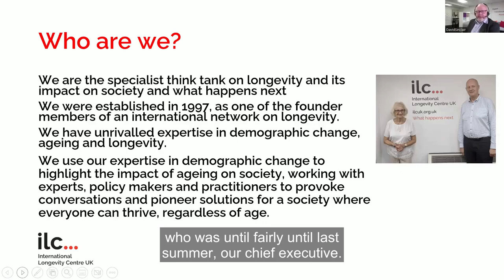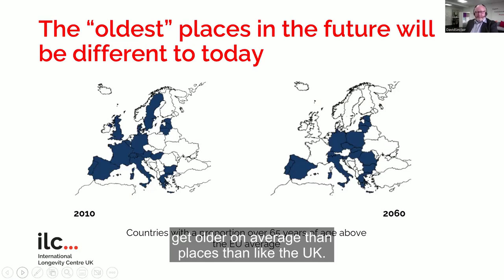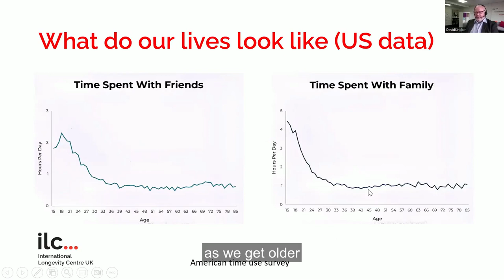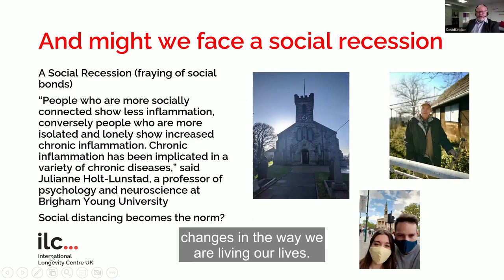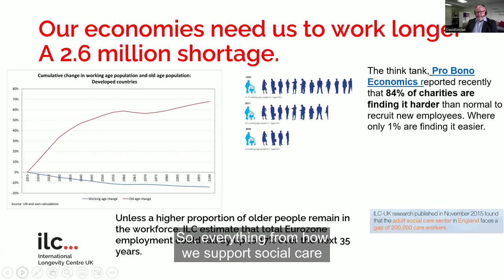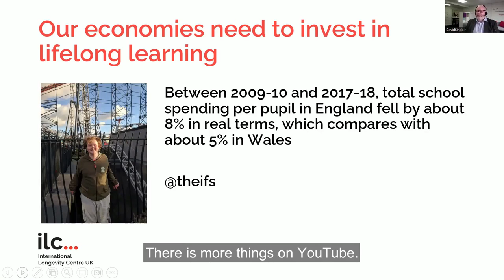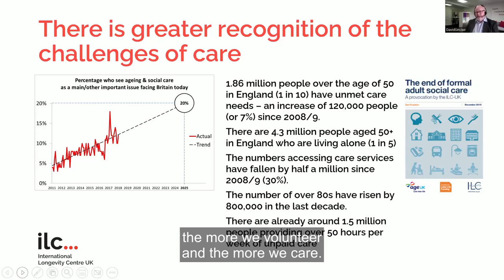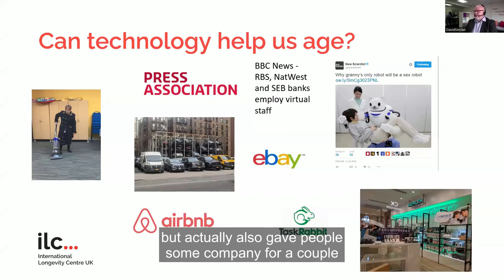The Future of Ageing, David Sinclair | Future Lives | u3a UK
A recording of a u3a Future Lives event David Sinclair from the International Longevity Centre. He discusses how the ageing of the world's population will have a major social and economic impact.

Find out more about our programme of online events for u3a members

Stay up to date with what u3a is doing on our social channels